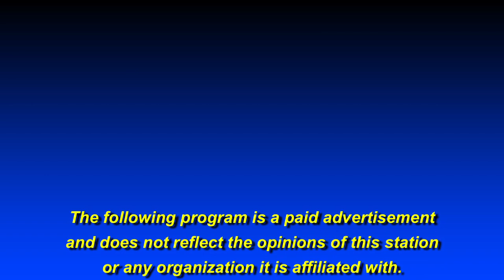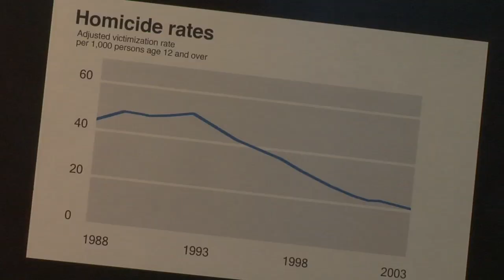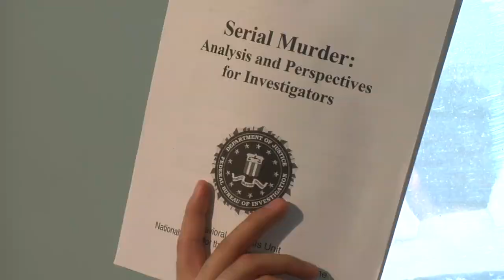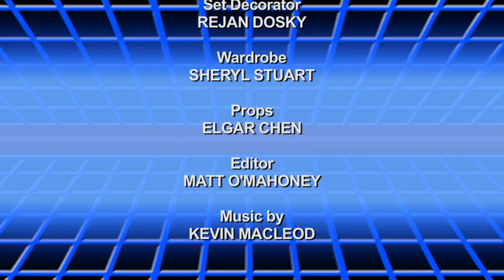SHORT FILM - KillTech Logistics (dark comedy)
KILLTECH LOGISTICS
Year: 2012

Synopsis: Welcome to KillTech Logistics, the first and only human termination assistance franchise. In our corporate webinar onlinevertisement e-video, we take you through KillTech's origins, our company policies, and a demonstration of our award-winning conflict resolution helpline. At KillTech, we kill our competition by helping you kill yours.

Genre: Comedy

Writer / Director: Matt O'Mahoney

Producers: John Craig, Charie Van Dyke

Starring: Rejan Dosky, Megan Bloy, Matt Lottridge, Sheryl Stuart, Elgar Chen, Kyle Seguin, Daniel Hanuse, Seth Whittaker, Anneliese Washington